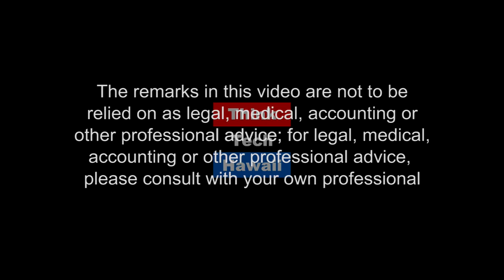The New Globality of Language - Linguistics Around the World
Ray and Russell join Jay to engage in a discussion about how other cities around the world are making themselves global, especially building human resources infrastructure to attract global investments and how Honolulu could learn from these practices.